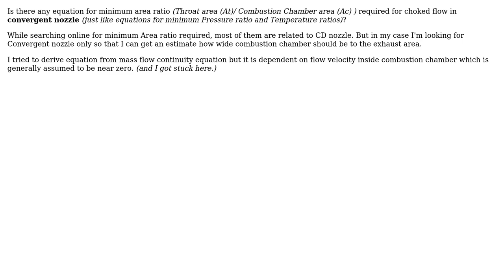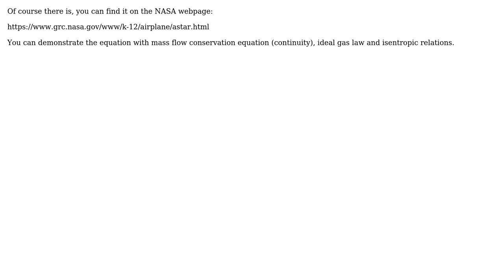Engineering: What's the minimum area ratio required to achieve choking in Converging nozzle?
With thanks & praise to God, and with thanks to the many people who have made this project possible! You are responsible for your own actions.